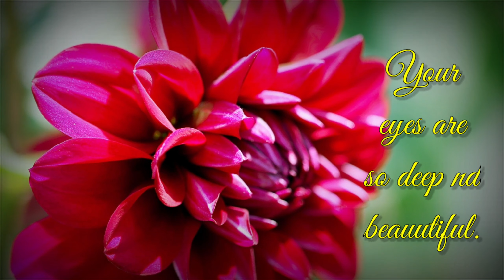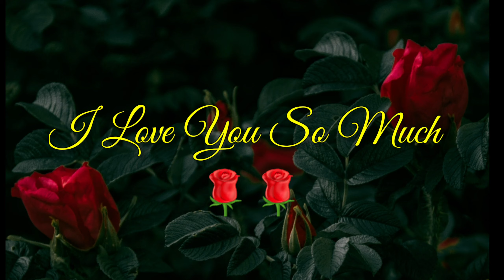Shivani 🌹 Name Love 🥰 Whatsapp Status Video 2021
Hello dosto,
                Video dekhne ke liye shukriya,  aapni status demand comment section me btaiye ❤

My Phone -
Rs. 20,998

My Headphone -

My Mike -
Rs. 289

👉Background Music credit - Prince Productions

Hello Dosto,
                  Video wish Comment me btaye...  kis name se chahiye name btaiye... Jitna jaldi ho saka video upload kr di jayegi ❤❤

Thanks 😍